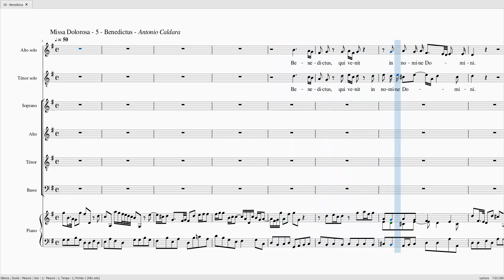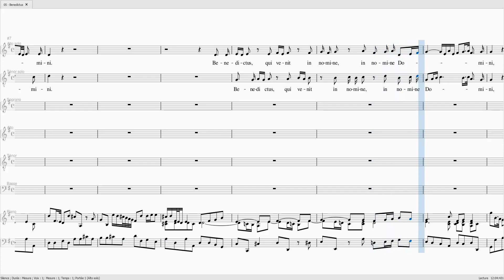CALDARA Missa Dolorosa Benedictus SOLO 100 SATB 100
CALDARA Missa Dolorosa Benedictus

SOLO 100%

CHOEUR 100%